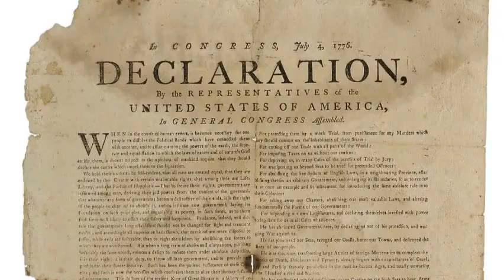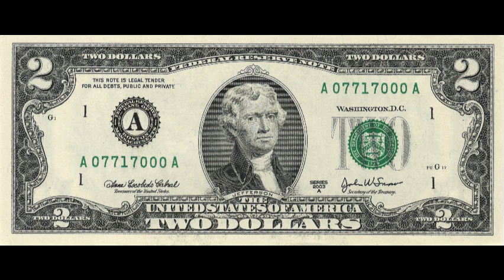10 Facts About President Thomas Jefferson